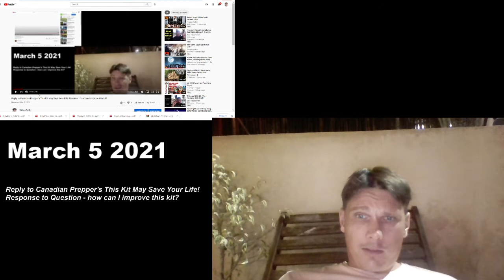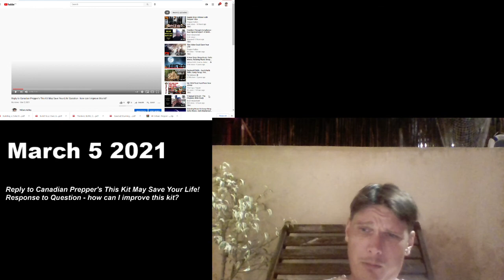Reply to Canadian Prepper's This Kit May Save Your Life! Question - how can I improve this kit?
Here is a video response to your question, how can I improve this kit.    If you have any questions on the manuals or books for boobytraps and detection systems etc.. feel free to message me or post reply here or in the video for more info.